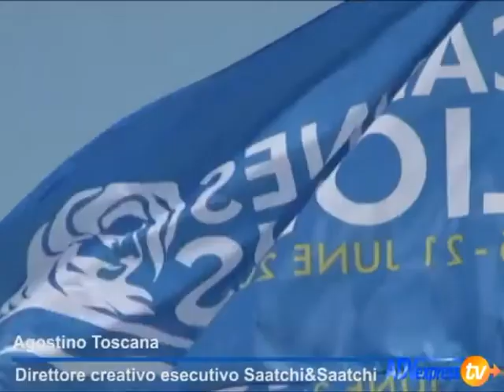CoorDown in short Film. Toscana (S&S): premiata la capacità di evolversi senza cambiare l'insight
(Cannes, dalla nostra inviata Maria Ferrucci). Non c'è due senza tre. Per Saatchi&Saatchi e CoorDown è proprio il caso di dirlo visto il palmares messo a segno anche dalla campagna 'Dear future mom' al Festival della Creatività di Cannes.

Un connubio vincente quello l'agenzia e l'associazione che è valso alla campagna del 2012 Integration Day ben 8 leoni di cui 7 d'oro a cui se ne aggiungono altri 3 nel 2013 con il soggetto Dammi più voce.

E se il buongiorno si vede dal mattino, stesso felice destino è riservato alla campagna di quest'anno, 'Dear future mom', che a soli tre giorni dall'avvio della 61esima edizione di Cannes Lions ha già raccolto ampi consensi dalle giurie di differenti categorie aggiudicandosi 2 leoni d'oro e 1 d'argento in Direct (leggi news), 1 argento in Promo&Activation (leggi news) e 1 argento in Cyber (leggi news). Con ancora aperta la strada per un metallo anche nei Film, categoria in cui è in finale con 1 shortlist (leggi news)

Una sola campagna in questa edizione del Festival ha già collezionato quasi la metà (5) degli 11 Leoni nel medagliere italiano fino ad ora.

Quali le motivazioni di un simile successo le spiega ai nostri microfoni il direttore creativo esecutivo S&S Agostino Toscana.

Per Toscana non si tratta di eccellenza creativa tricolore che ha potuto esprimersi al meglio grazie alla natura no profit della campagna, ambito in cui potrebbe supporsi una maggiore libertà sul fronte creativo. Ciò che da tre anni a questa parte con le campagne realizzate per CoorDown viene premiato e riconosciuto in un contesto internazionale quale è il Festival di Cannes, è la fedeltà a un posizionamento preciso stabilito fin dall'inizio con l'associazione relativamente al quale viene ogni volta cambiato l'approccio creativo perchè meglio si adatti alle nuove esigenze da soddisfare.

Il primo anno Integration Day ha avuto un enorme successo perchè rappresentava un'efficace idea dell'uso del media, successo replicato anche l'anno dopo da Dammi più voce con un'impostazione differente. Si è trattato infatti di una campagna totalmente digitale e social.

Quest'anno precisa il creativo "è stata la volta di una email con allegato un film, quanto di più semplice e basico ci possa essere ma innovativo rispetto agli altri due anni relativamente alla modalità con cui veicolare il messaggio".

In tutti e tre i casi i risultati, soprattutto per l'associazione, hanno confermato la validità dell'operazione mediatica.

Relativamente alla creatività italiana Toscana è pienamente convinto di una sua rilevanza ricordando che "i premi ricevuti anche dai miei colleghi in questa edizione del Festival sono prestigiosi e conquistati con progetti all'avanguardia in categorie in cui nessuno si aspettava l'Italia eccellesse". Un chiaro segnale per il nostro mercato a riprova del fatto che i talenti ci sono e le competenze anche.

Le aziende devono rendersi conto per il creativo che è giunto il momento di investire le stesse risorse destinate un tempo unicamente ai media tradizionali anche sui mezzi innovativi, quello che ormai è il futuro del business. E questo Festival, cambiato moltissimo rispetto a tanti anni fa, rappresenta una fotografia di come si è modificato il nostro business.

Toscana si augura dunque che anche in Italia il mercato si accorga delle immense possibilità offerte dai nuovi media e dalle tecnologie tanto da investirci gli stessi capitali come era abituato a fare ai tempi dei grandi budget televisivi.